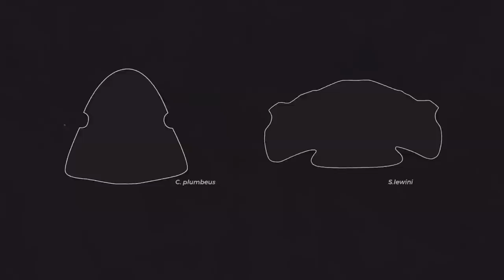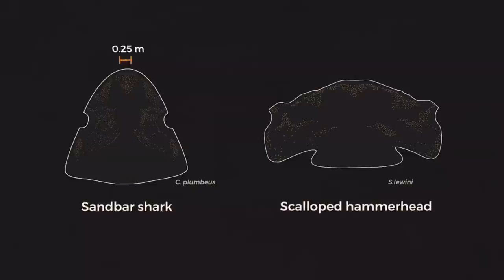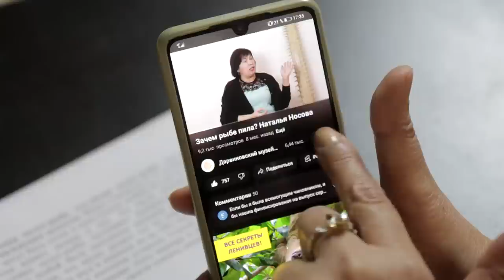Почему у рыбы молот вместо головы? Наталья Носова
Каких только не бывает странных рыб: рыбы-пилы, рыбы- мечи, рыбы-молоты! Удобно ли жить с молотом вместо головы? Как эти рыбы используют свою необычную голову? Рассказывает Наталья Носова, заведующая сектором работы со школьниками Дарвиновского музея.